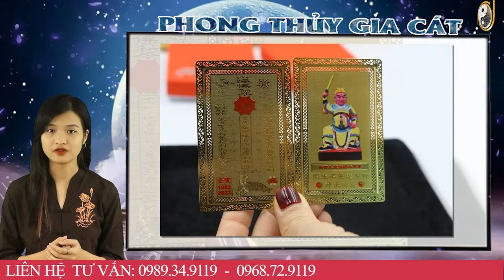Tử Vi Trọn Đời Năm 2023 Nhâm Thìn 1952 Nữ Mạng Khởi Sắc Bất Ngờ, Làm Ăn Trúng Quả, Tha Hồ Hốt Bạc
01. Linh phù giải hạn
02. Hồ lô hóa giải Ngũ Hoàng
03. Mai Hoa Phú Quý
04. Gương bát quái tinh cầu
05. Kim bài thái tuế 2023
06. Vòng tam hợp Dần Ngọ Tuất
07. Vòng tam hợp Thân Tý Thìn
08. Vòng tam hợp Hợi Mão Mùi
09. Vòng Tam Hợp Tỵ Dậu Sửu
10. Bát bảo tâm kinh
11. Minh Quang pháp bảo cầu
12. Minh Quang pháp bảo lục giác
13. Tỳ Hưu Lộc Tài (Đồng)
14. Tỳ Hưu Khai Vận ( Bạch Ngọc)
15. Bách Niên Tụ Tài ( tụ tài lộc)
16. Song long ngọc ấn ( ấn thăng quan)
17. Kim bài ngũ Lộ Thần Tài
18. Hồ lô bình an ( treo xe)
19. Móc khóa văn xương
20. Ống bút văn xương gỗ đào
21. Bút văn xương gỗ đào
22. Bút văn xương gỗ đào nhỏ
23. Hoa mai kim tiền ( mạ vàng )
24. Các vật phẩm phong thủy khác